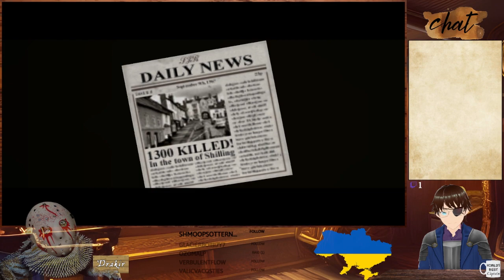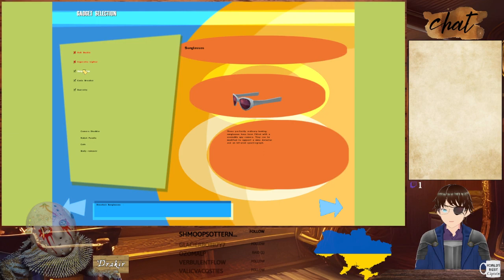The Operative: No One Lives Forever #7